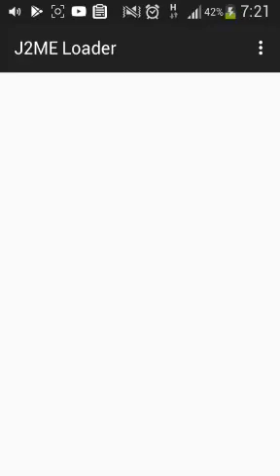【JAVA GAMES】 Harvest Moon : The Farmers (mod albari) - J2me Loader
【JAVA GAMES】 Harvest Moon : The Farmers (mod albari) Game Java China - J2me Loader